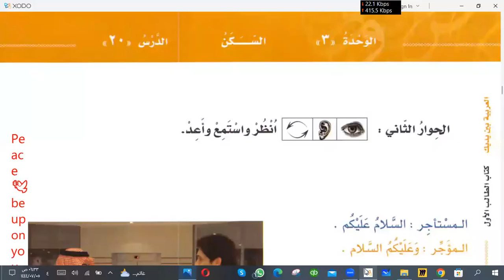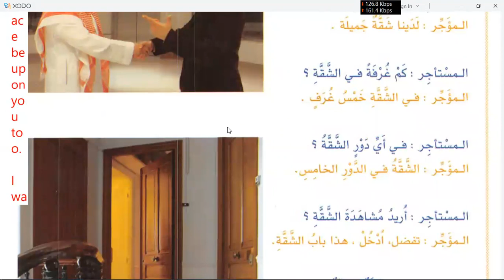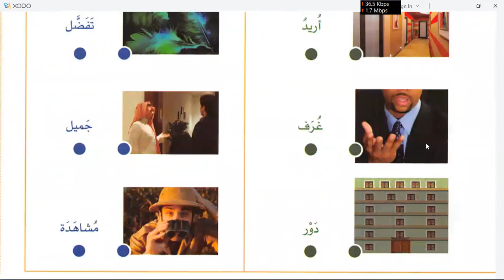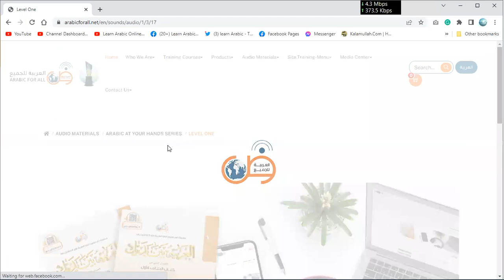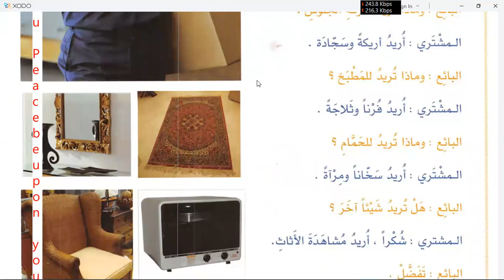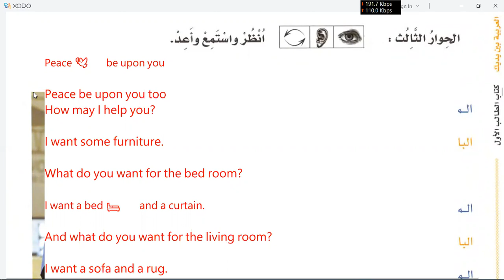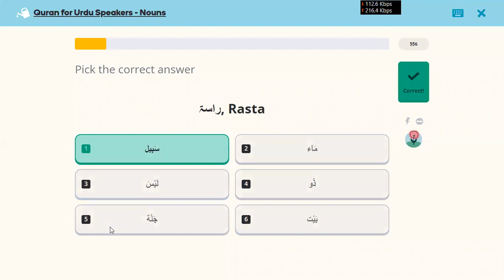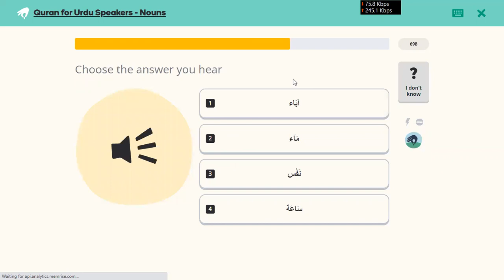Learn Arabic in Urdu | Day 11 | Al Arabiyyah Bayna Yadayk Book 1